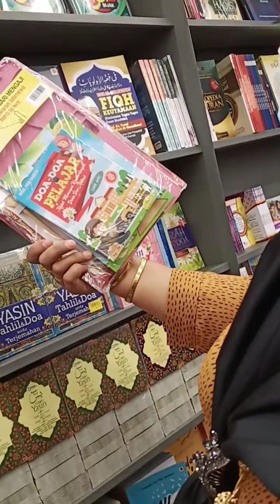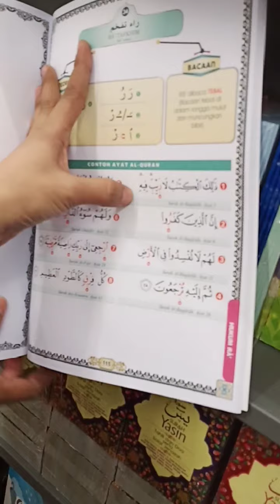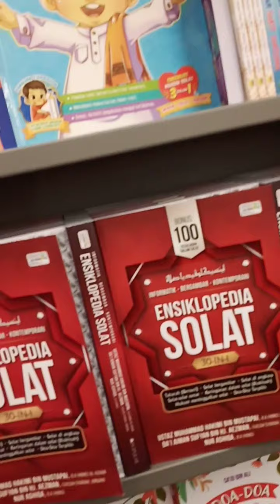Sister Nus Looking For Al-Quran Kareem | Vlog Pda Kourtkim (Che Dah)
Alhamdulillah..

Salam gais/Hi everything..Che Dah Mo Lelong2 BB Pin gais by online skrg...Sumil2 Santik2..Rm1/pcs, RM70/Box (100pcs) sak gais..jgn kasi lama ba gais..cpt2 PM tepi..💲💲💲

Mai2 gais...

Buka da ni kedai Che Dah...Ba dtg ke kdai Che Dah utk membeli Bag Rotan, brgan kraftgn dll dgn harga mampu milik 🤗😉 Masuk pintu ke-2 bersebelahan ikan masin,  lorong 2, no lot 111.. 😊✌

 Ooo ya, bg sesiapa saja yg perlukan RUNNER, DRIVER, or anything dll..anda blh DM / PM tepi Che Dah kerna Che Dah Sedia Berkhidmat untuk Anda k..Ni jika anda perlukan PERKHIDMATAN Che Dah la ya..harga boleh runding..Ni salah Satu kerja Part time Che Dah k..tq jg kepada yg tlh gunakn perkhidmatan Che Dah 😘😘😘 Jangan risau, Che Dah org yg boleh Di PERCAYAI dan seorang Yang AMANAH 😉

Ba Cpt2 kmu gais ✌🏻✌🏻✌🏻

Am Cancer Fighter 💪🏻💪🏻💪🏻